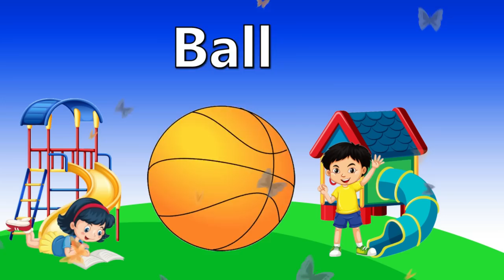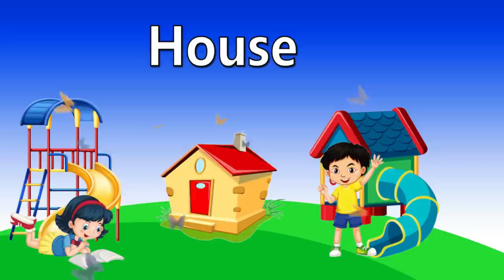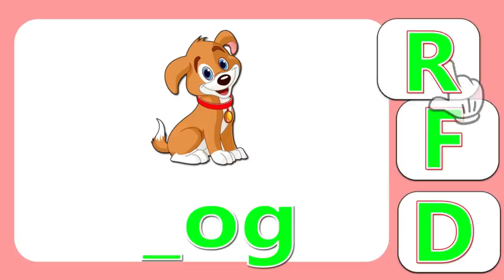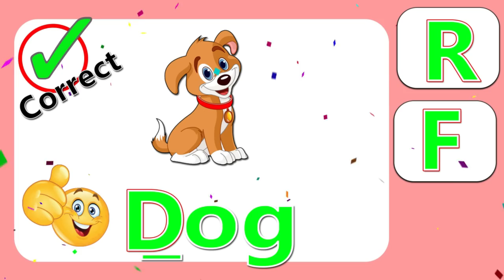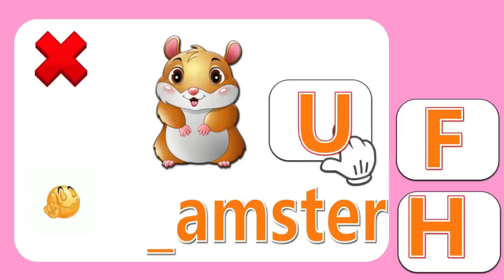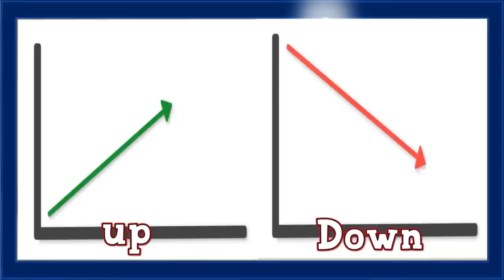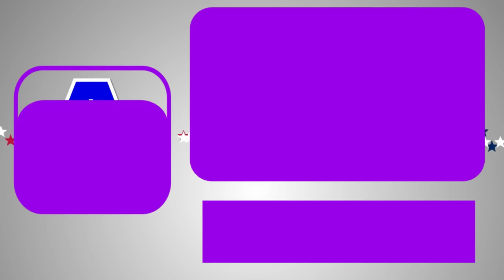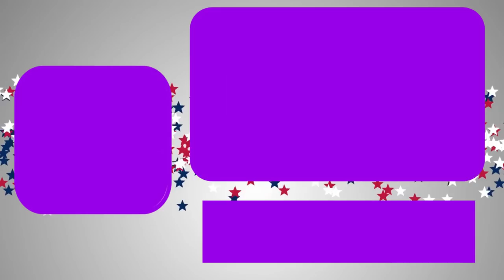Kindergarten Learning Videos For 5 Year Olds | Preschool Learning | Educational Videos For Kids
This video is a depiction of educational videos for kids, kids learning videos and kindergarten learning videos. This kindergarten learning video will helpful for kids to learn ABC and 123 learning videos, ABC song and numbers song with fun-loving and catchy music.

Quiries Solved:
ABC And Numbers Educational Videos | Toddlers & Preschool Kids Learn ABC's + More
Numbers Song for Toddlers | A for Apple | Phonics Sounds of Alphabet A to Z | ABC  Song

About Channel